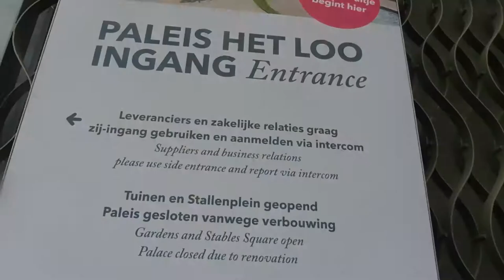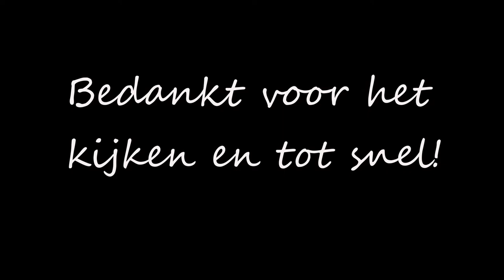Ruben doet Dingen 13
Vakantie vlog deel 3.

In deze vlog: Een rondje over de camping, bezoek aan de tuinen van paleis Het Loo en... wordt mijn camera bijna gestolen!